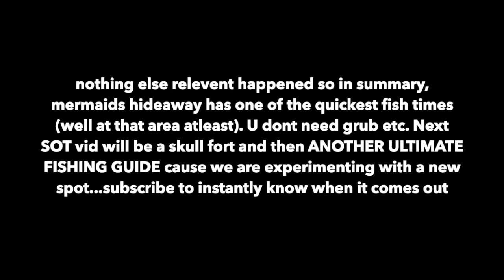The best Fishing Spot [] Sea of thieves Ultimate Fishing Guide Part 3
THANKS FOR THIS VIDEO. IF U WANT TO BE AWESOME CLICK THIS LINKS :